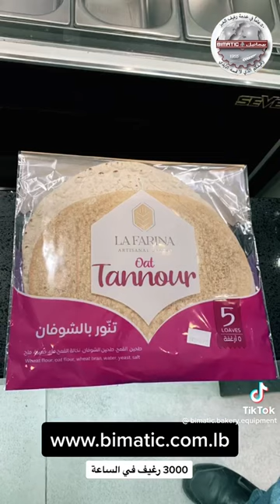Weekly Pictures and News magazine, editor-in-chief Jaafar Al-Khabouri(الخابوري